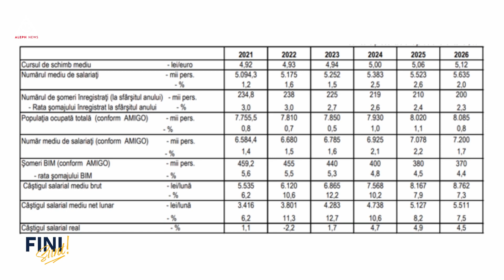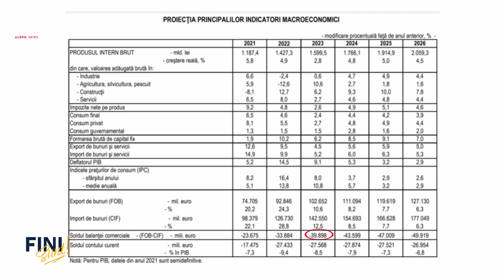Fini sunt! Probleme mari ale României: exporturi mici, importuri mari, deficit comercial imens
Problema este că dacă aceste deficite nu vor fi rezolvate cel puțin parțial de către Guvern, de către BNR, la un moment dat le va rezolva piața. Nu știu dacă cei care sunt acum la putere își amintesc că România a intrat în criză în 2009 pentru că avea un deficit comercial și de cont curent foarte mare, nesustenabil pentru capacitatea economiei de a-l acoperi.